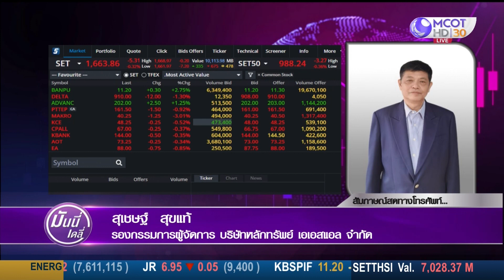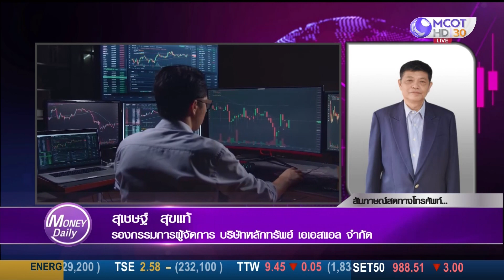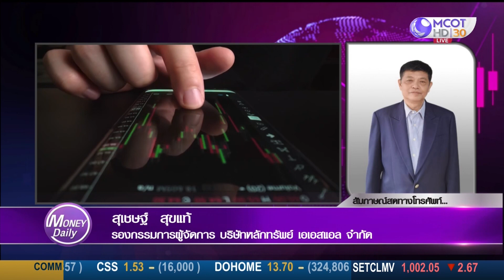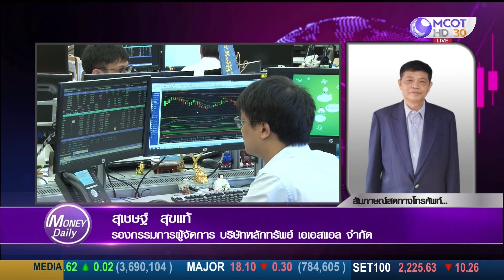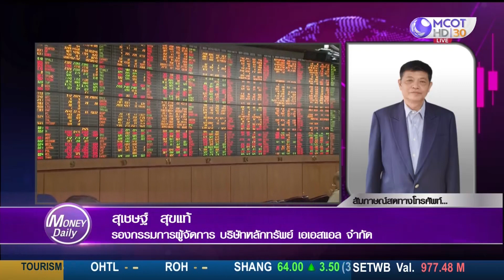หุ้นไทย จุดรับสำคัญ 1,667 จุด หุ้นที่แข็งแรง คือ กลุ่มแบงก์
หุ้นไทย จุดรับสำคัญ 1,667 หุ้นที่แข็งแรงตั้งแต่เมื่อวาน จนถึงวันนี้ คือ กลุ่มแบงก์